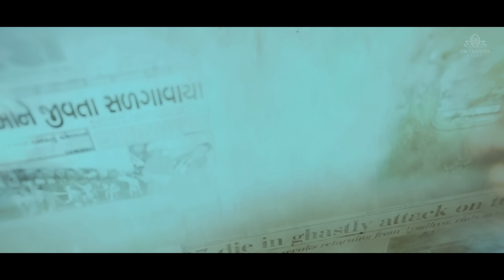Accident Or Conspiracy GODHRA | Official Teaser | New Trailer 2024 | In Theatres Mar 1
"Accident or Conspiracy Godhra” After 22 Years , the truth is going to be released.
The real story of Victims of the 2002 Tragic Incident will be releasing on 1st March 2024.
Directed by M.K. Shivaaksh and produced under the banners of Om Trinetra Films by B.J. Purohit this movie portrays the gripping saga of the victims' fight for justice.